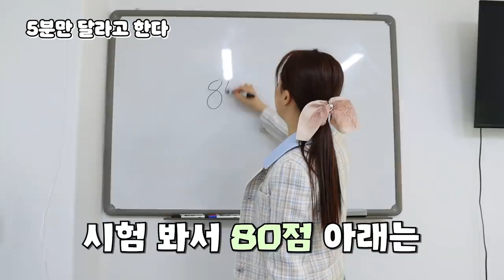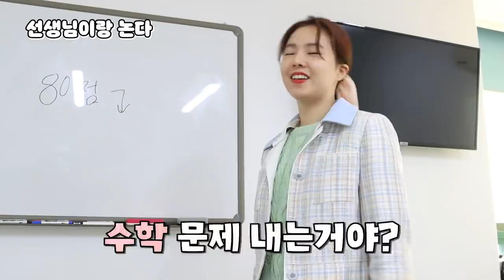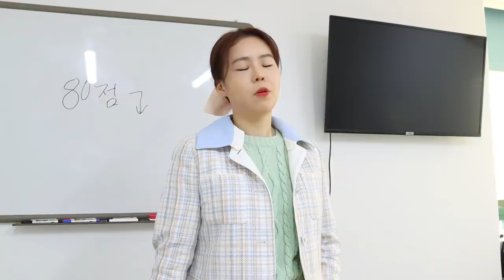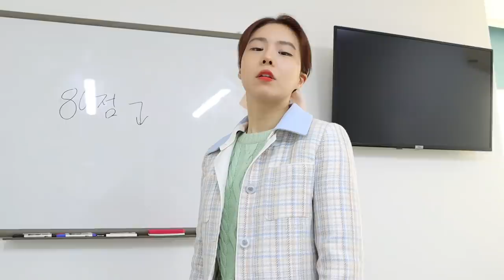학원에서 꼭 이런다 ㅋㅋㅋ [오마이비키]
여러분은 어떤 학원 다녀요?
그리고 학원을 안 다니는 사람~!
부럽다 ㅠㅠ